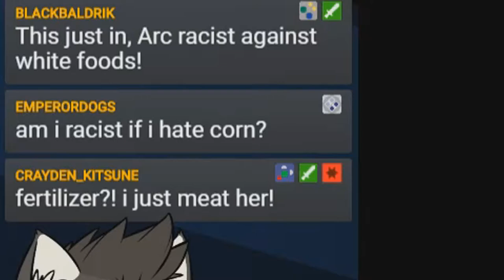Stardew Valley Co-op #1 (wif frens!) | Twitch Highlights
Welcome to Soren, our new guest host! Yeee! Let's make a parsnip